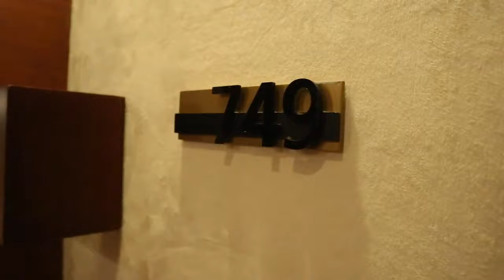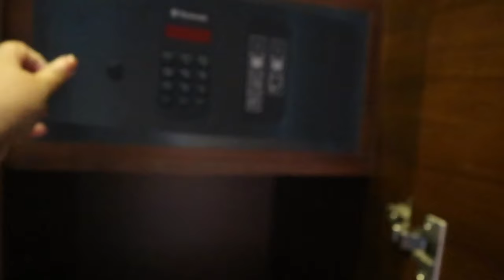ROOM TOUR TAYU!NEW DESTINATION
XOXO